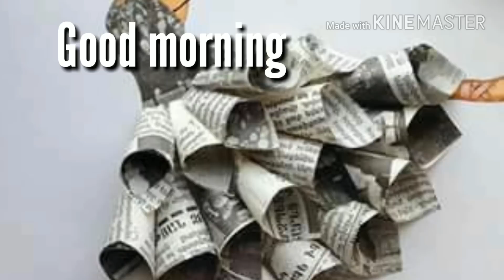அழகியகுழந்தை#8778798098 திருச்சியில் பண்ணை நிலம்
இசையால் மயங்காத இதயம் உண்டோ~?
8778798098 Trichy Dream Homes